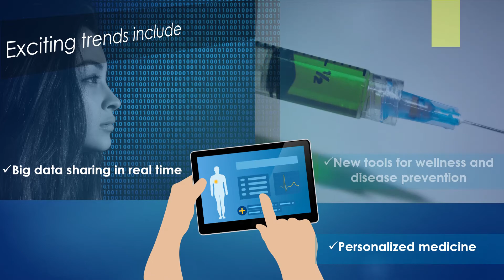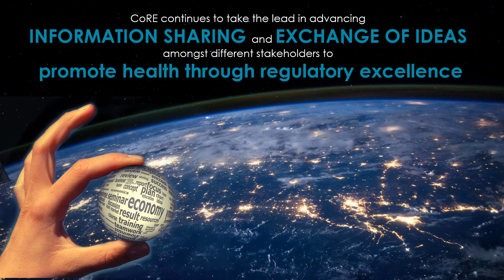CoRE Scientific Conference 2016: Frontiers in Good Regulatory Practice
The Centre of Regulatory Excellence (CoRE) at Duke-NUS Medical School will be holding its Annual Scientific Conference from 25-26 October 2016, with the central theme of “Frontiers in Good Regulatory Practice”.

Dr Lam Pin Min, Minister of State, Ministry of Health, Singapore will be the Guest-of-Honour and Professor Guido Rasi, Executive Director from European Medicines Agency will deliver the 2016 CoRE Annual Lecture.

Join us for an engaging session with key experts from medicines and medical devices, international organisations, regulatory authorities, industry and academics.